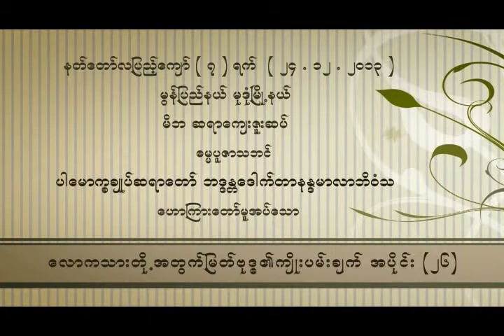ေလာကသားတုိ႕အတြက္ ျမတ္ဗုဒၶ၏ ႀကိဳးပမ္းခ်က္ အပိုင္း၂၆(ပါမောက္ခချုပ်ဆရာတော်ဘဒ္ဒန္တ ဒေါက်တာနန္ဒမာလာဘိဝံသ)